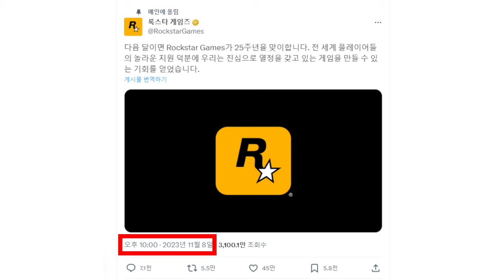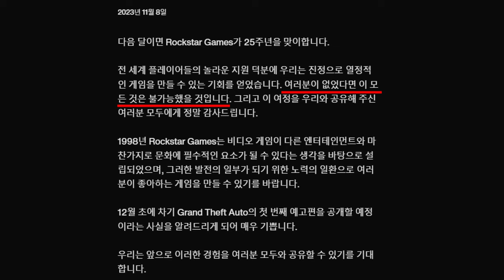GTA6 아.. 나와?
락스타 공지